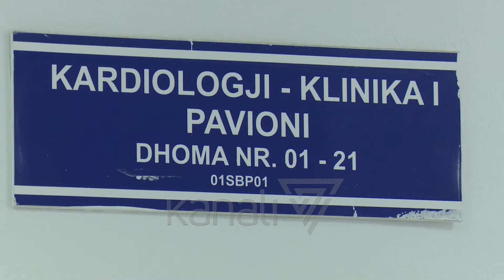COVID RËNDON SËMUNDJEN E ZEMRËS, MJEKËT: PROBLEMATIK ËSHTË INFARKTI - News, Lajme - Kanali 7